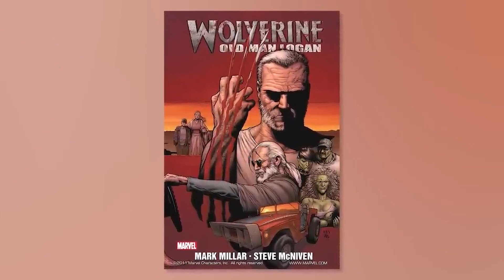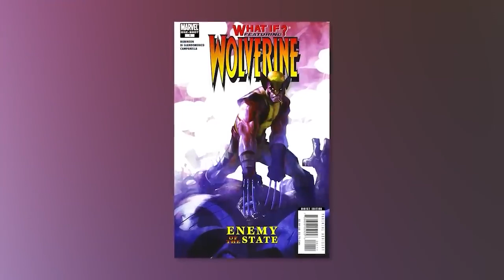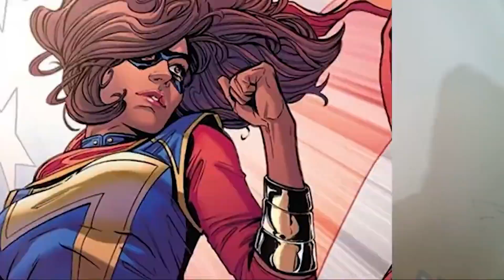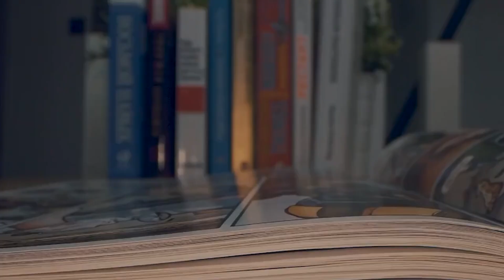Comic Book Characters Who Were Utterly Defeated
Comic book characters who were utterly defeated. These are the characters who were totally trounced and couldn't save themselves no matter what. From Thor to Daredevil to Batman, these are the characters who narrowly escaped defeat. Today on Top 10 Nerd Elite, these are the Comic Book Characters Who Were Utterly Defeated.